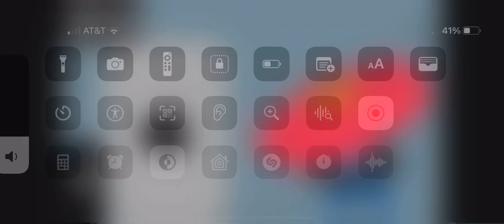Vileplume going back in time sneakpeak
Unknown number of phases